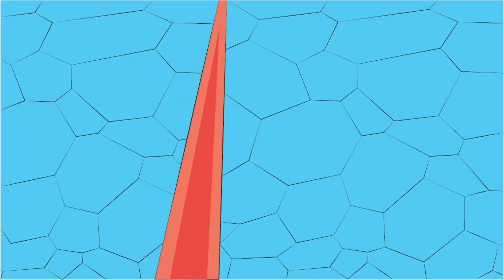Ranking up in Rocket League - Road to Diamond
Ranking up in competitive dual's. Currently platinum/diamond. Had some very close saves this game!